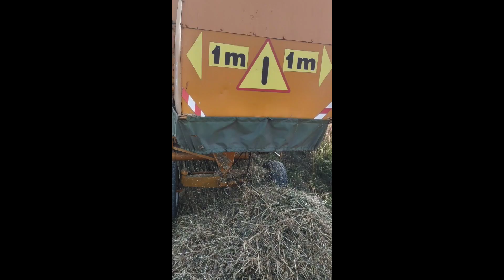🇵🇱 Podsumowanie Sezonu 2022 ✨ 365 dni🔥 w 12 minut 🔸Wielkopolskie🔸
Zapraszam
🔻Social Media 🔻

🔻Muzyka🔻
DARIA & KUSH KUSH - NEVER ENDING STORY (Official Music Video)

C-BooL - Never Go Away

Joel Corry & Tom Grennan - Lionheart (Fearless) [Official Video]

Imagine Dragons - Demons (Official)